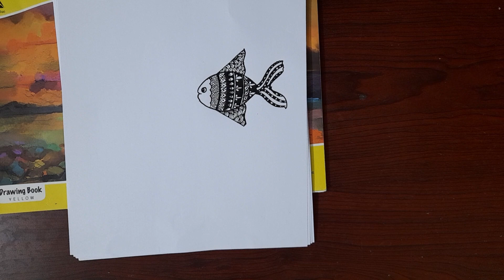How to draw fish